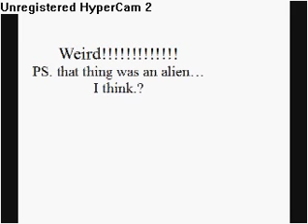animation video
this is another but great animation video wulfs mom wreked the cool cop chase but luckily we can easily make a part two in the same video HITTING THE SPIKE STRIP well i guess ill be seein' ya later BYE:)